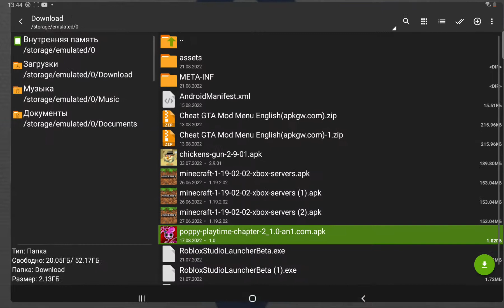Я убегал от мамочки длинные ноги